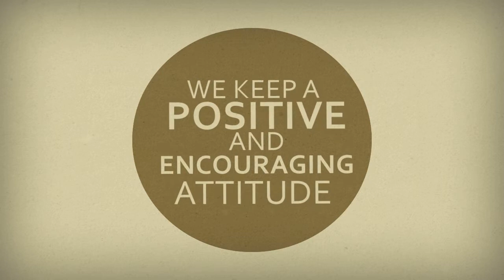Always a good Experience at BornAMusician.com - Sell Your Music Online to Itunes. YouTube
Our people are sincere in their quest to enhance and revolutionize the music industry by focusing on a new way for music by making it possible for artists to promote themselves and be assured of proper returns on their sales, and offering more services not available on other sites.

BornAMusician.com's online subscription service enables musicians to sell, promote and distribute their music globally through a viral database. We have 150 digital stores including Amazon.com and iTunes -- more than anyone else on the face of the planet! We have 150 digital stores including Amazon.com and iTunes. More than anyone else! We offer Free Daily iTunes trend reports, Free monthly sales reports, Free ISRC codes, Free Barcodes. Retain all of your rights and receive 100% of all royalties.

The easiest music distribution service in the world. Get your music on Itunes, Amazon, Spotify and many more… Today!

Our music distribution pricing includes: YouTube Monetization, Free Bar and ISRC Codes. The Lowest Price in the Universe! Why Pay More. No Hype!! Just plain and simply the lowest prices to distribute your music worldwide. 150 digital Stores Worldwide. More stores and lower pricing than CD Baby and Tunecore.  Why Pay More???

Single releases only $4.99 per year.
EP releases only $9.99 per year.
Album releases only $19.99 per year.

John Seda is endorsed by Black Diamond Strings and Steinberg Cubase "Yamaha Corporation"